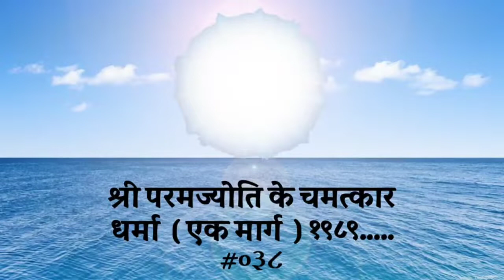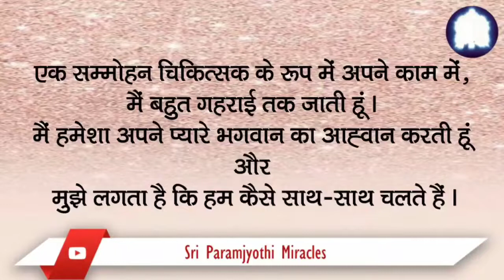कोई डर नहीं है, पूर्ण विश्वास है कि मेरे ईश्वर मेरा मार्गदर्शन करेंगे।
श्री परमज्योति भगवती भगवान चमत्कार।